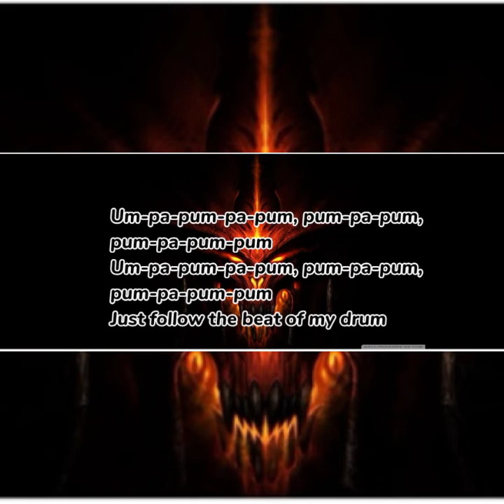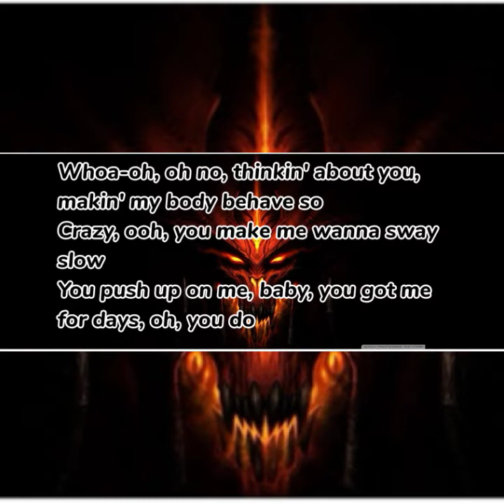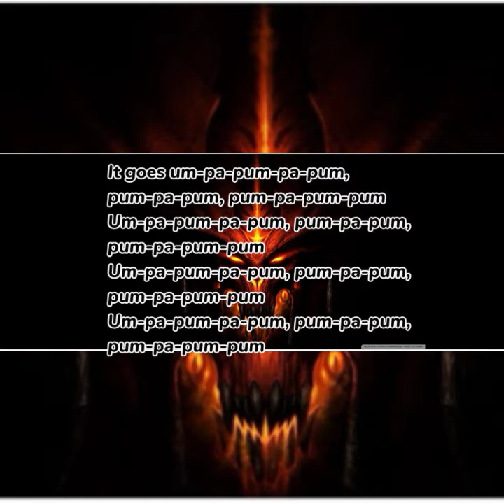The Drum _ Alan Walker _ FT. Kristin Carpenter